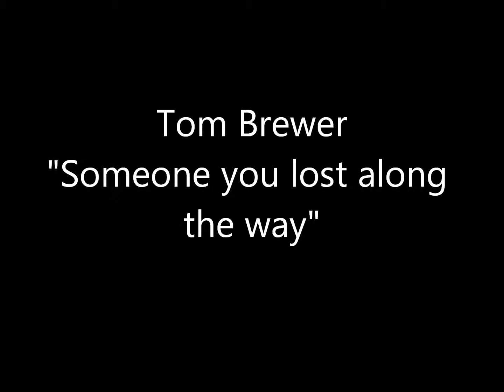Tom Brewer - Someone you lost along the way